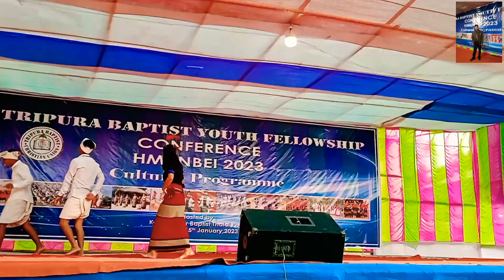RANGLONG CULTURAL DANCE || TBYF CONFERENCE HMUNBEI KAILASHAHAR 2023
RANGLONG CULTURAL DANCE || TBYF CONFERENCE HMUNBEI KAILASHAHAR 2023 // 13th- 15th january 2023